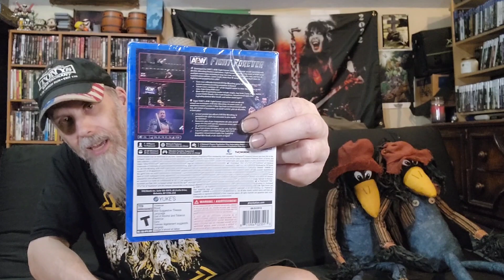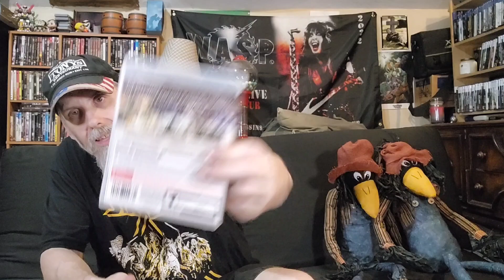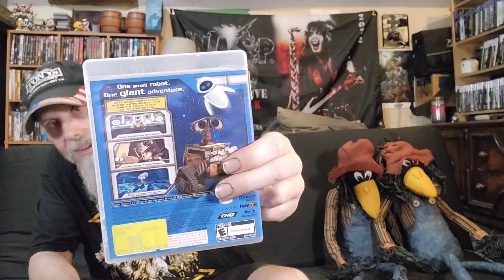Epic Playstation 3 Haul With AEW Fight Forever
did some trades and shopping got me a stack of ps3 games